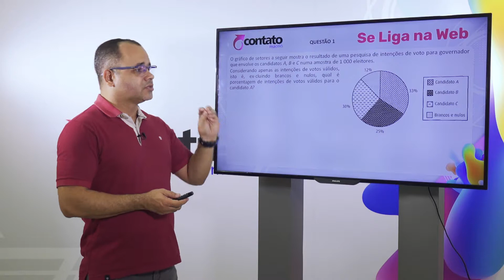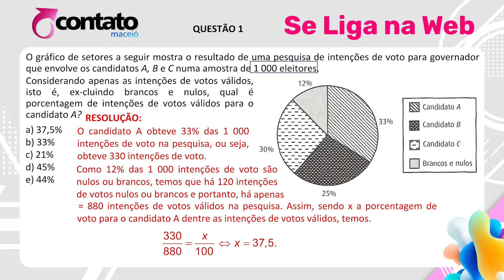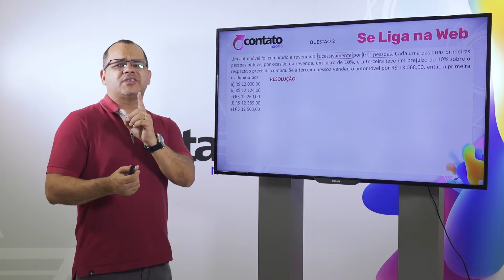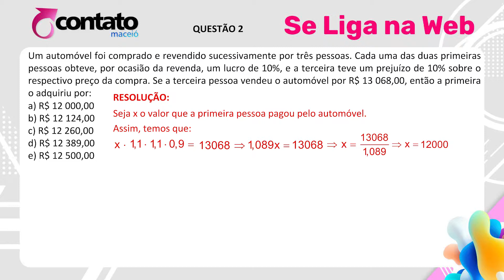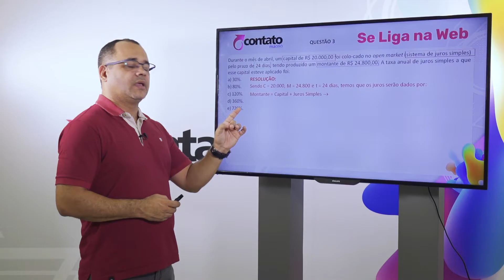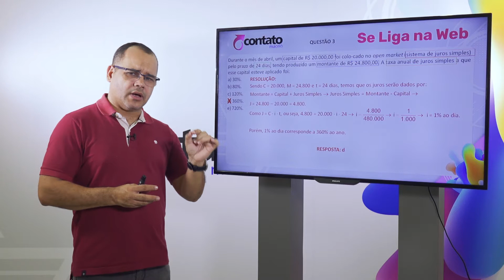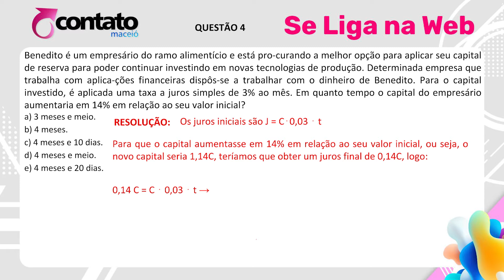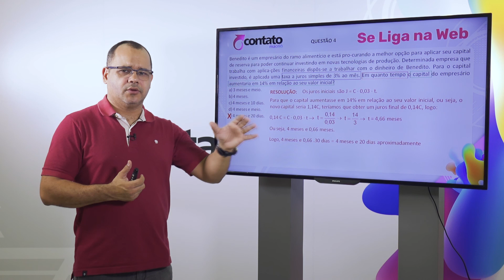Se Liga na Web - Solon Ramos - Matemática - UPE SSA1 - Porcentagens: Juros Simples - Questões